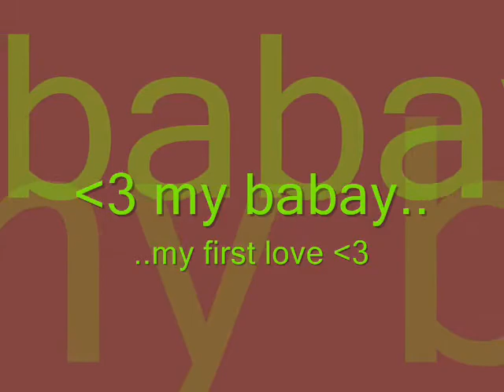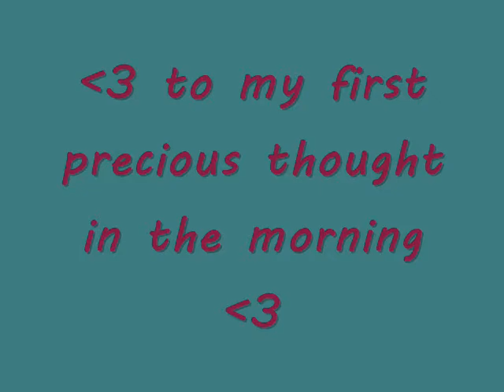myBABAYkelseysSHO.wmv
made sum vids of my kids... needless to say i cried during the making of this one.. just to see the transformation.. and the realization that shes getting grown so fast!! cherish ur children cos they dont stay small long!